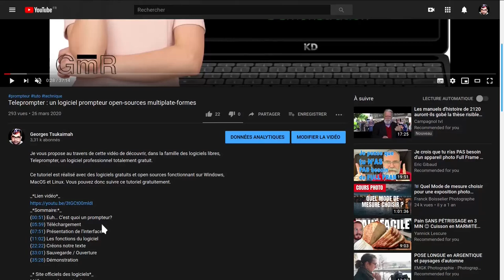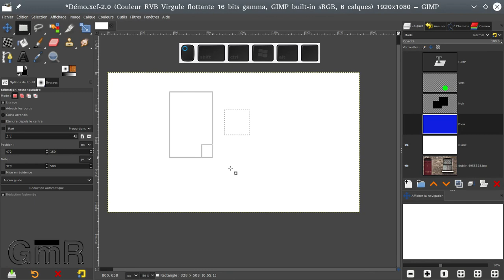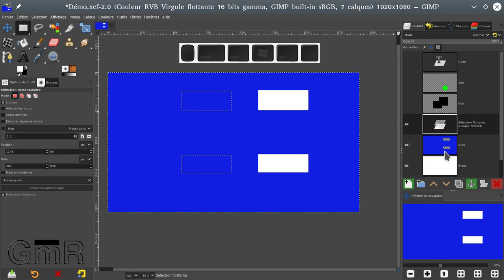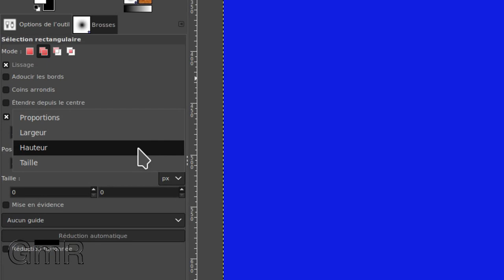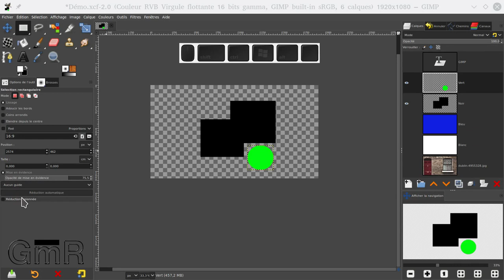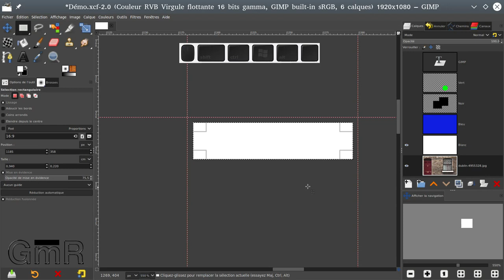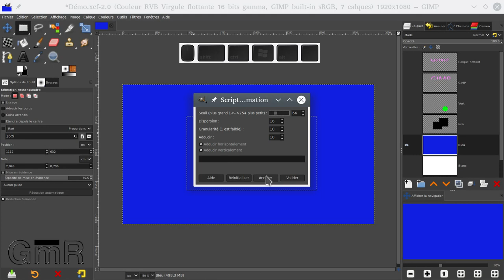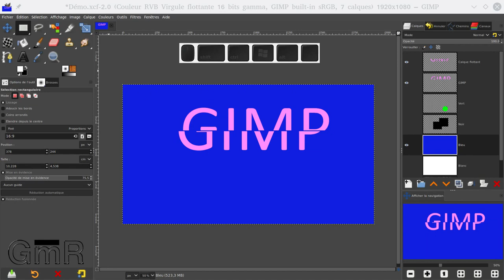Tuto Gimp 2 10 18 pour débutant - 012 - L'outil de sélection rectangulaire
Aujourd’hui : l’outil de sélection rectangulaire et des généralitées sur les sélections.

_*Sommaire:*_
01:26 Généralités sur la sélection rectangulaire
05:34 Fonction étendre depuis le centre
06:26 Sélection avec conservation de homothétie
07:51 Mauvaise sélection ?
08:52 Les opérateurs de sélection
11:14 Découper en déplaçant la sélection
12:13 Déplacer une sélection existante
13:23 Option adoucissement de la sélection
15:56 Option coins arrondis
17:25 Option étendre depuis le centre
19:08 Option "fixé"
23:09 Option mise en déviance
24:31 Option Réduction automatique
27:28 Adaptation au pixel au clavier
30:01 Assistants de positionnement
32:03 Inverser une sélection
33:00 La sélection flottante
33:58 Erreur courante bord de calque et sélection
34:28 Réduire et agrandir la sélection avec précision
35:26 Ajustement automatique de la sélection dépassant les bords du canevas
36:11 Ajout de bordure à la sélection
37:25 Enlever les trous d'une sélection
38:27 Sélection déformée (Monsieur Patate)
39:10 Sauvegarde de la sélection dans un canal
40:26 Sauvegarde de la sélection dans un chemin vectoriel
41:17 Tracer la sélection
43:24 Remplir la sélection